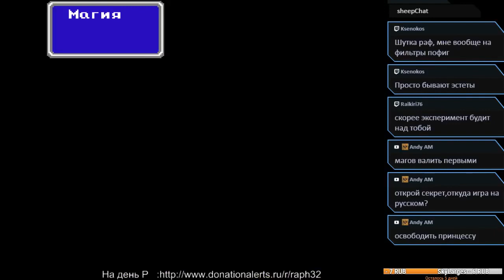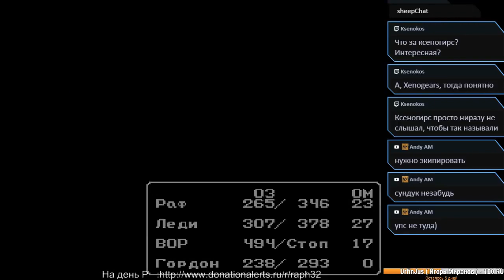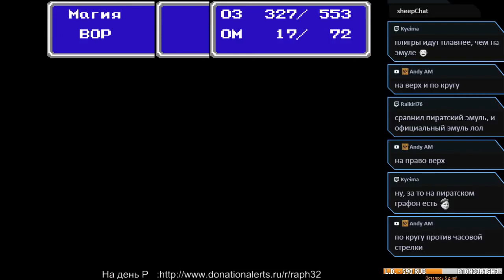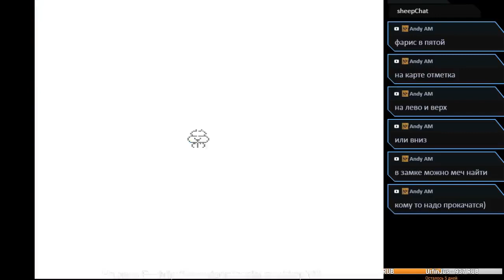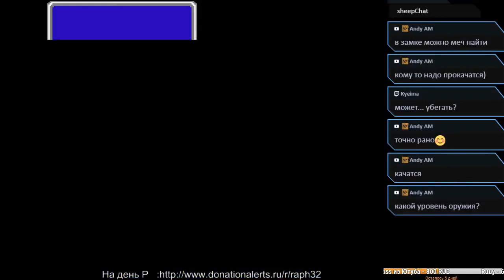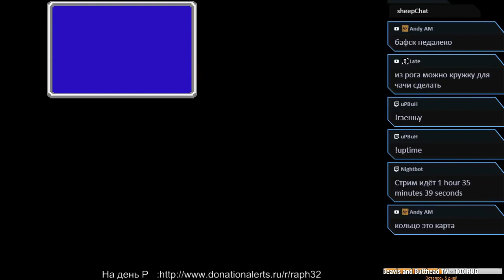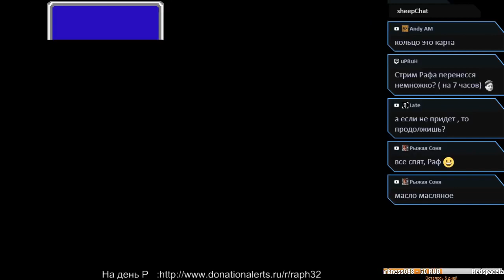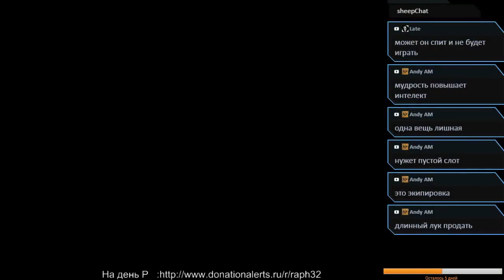Final Fantasy 2 [NES] .Прохождение .На русском .07.